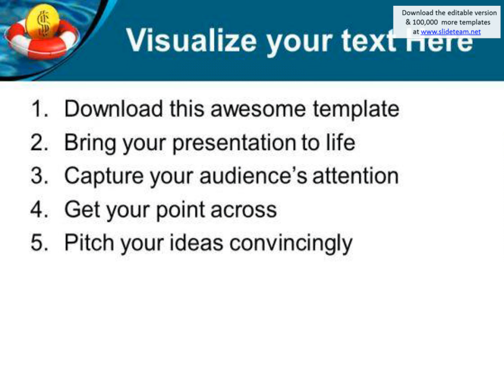time to guard dollars with lifeguard powerpoint templates ppt backgrounds for slides 0313 presentati